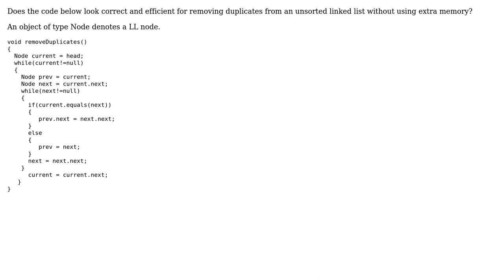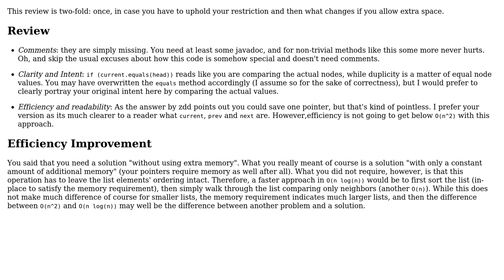Code Review: Removing duplicates from an unsorted linked list (2 Solutions!!)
Code Review: Removing duplicates from an unsorted linked list

With thanks & praise to God, and with thanks to the many people who have made this project possible! | Content (except music & images) licensed under CC BY-SA | Music | Images & others | With thanks to user Phoenix user palacsint user Frank user cl-r and the Stack Exchange Network Trademarks are property of their respective owners. You are responsible for your own actions.